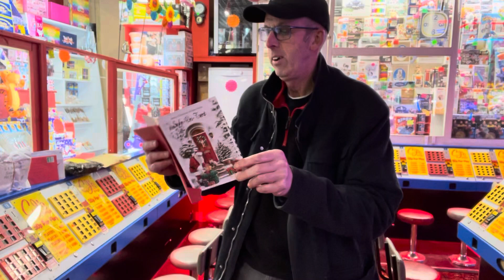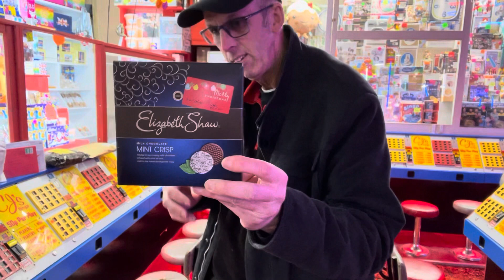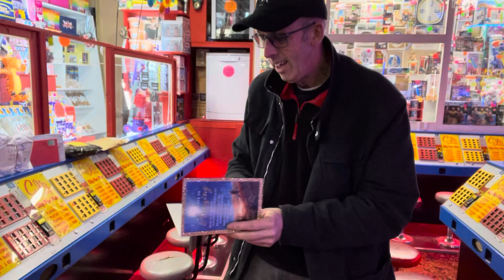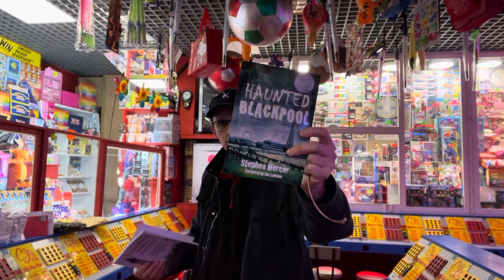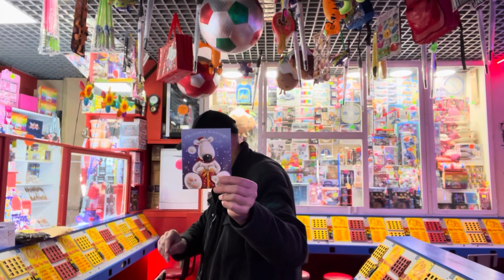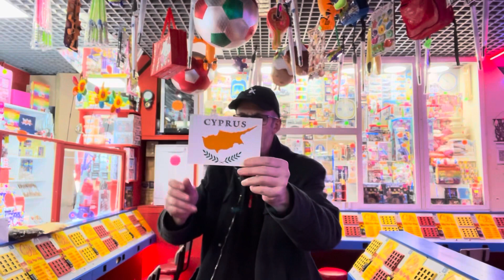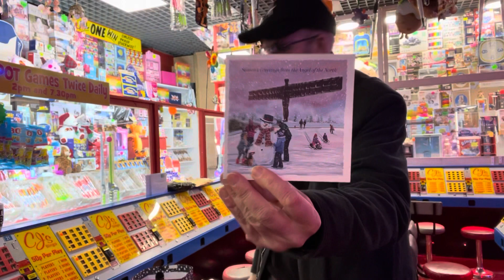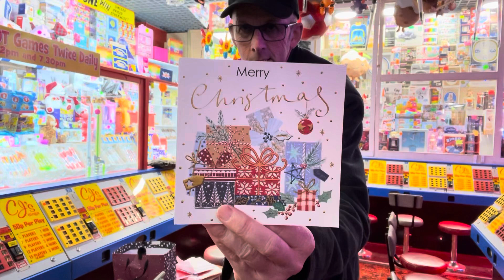I opened Xmas Gifts at Happy Dayz with Chris & It’s Not yer Boy Leroy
I open Christmas gifts at Happy Dayz Amusements in Blackpool with Not yer Boy Leroy and Chris Higgitt.